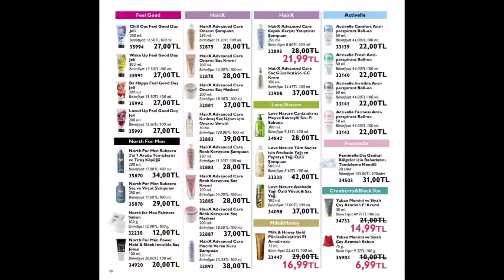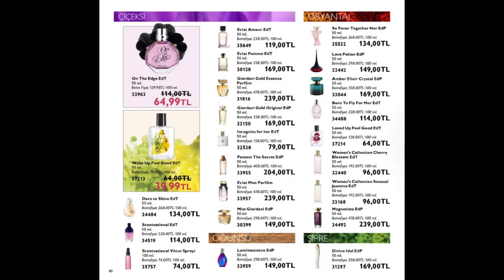oriflame mart katalogu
Oriflame Mart Ayı 2020 Kataloğu